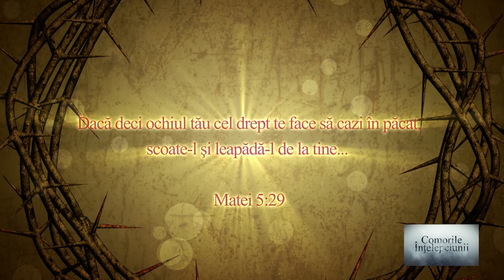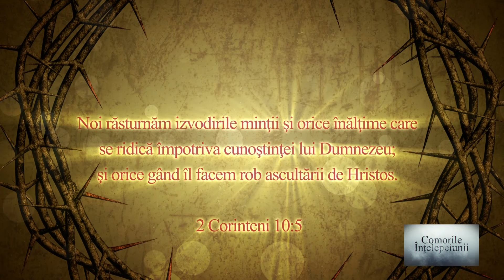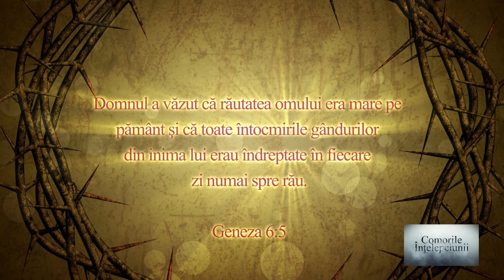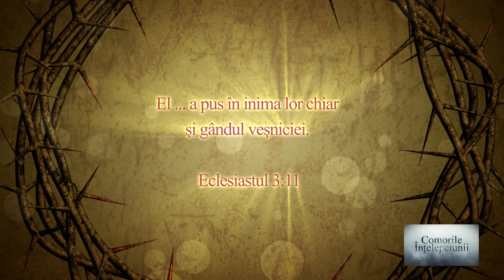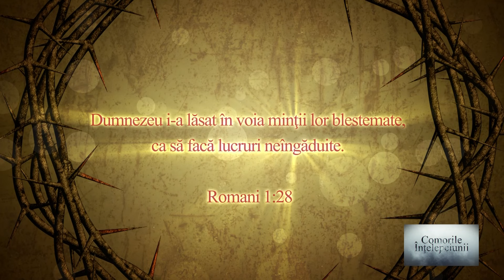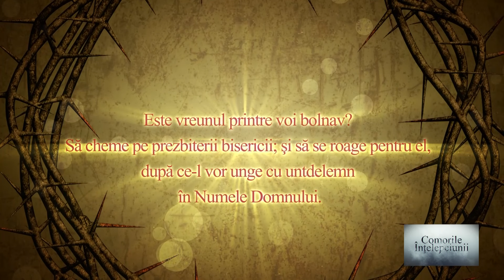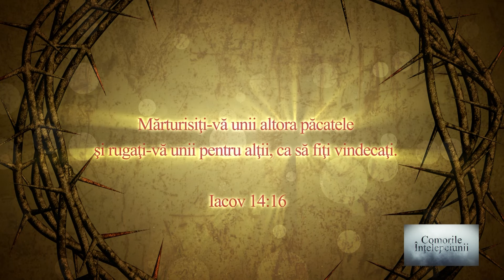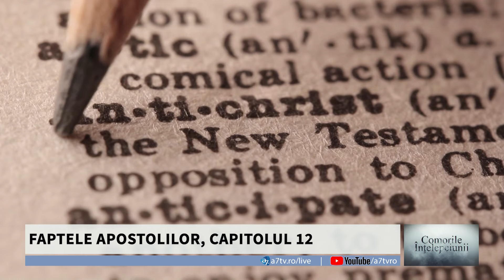VIPERA SECOLULUI XXI - Comorile Înțelepciunii cu Cornel Boingeanu, David Radu și Toni Berbece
Un studiu Barna Group și Pure Desire Ministries arată că 75% dintre bărbații creștini și 40% dintre femeile creștine luptă cu pornografia, iar 82% nu primesc ajutor, subliniind izolarea profundă. De ce există o discrepanță între convingeri și comportamente? Cum poate biserica deveni un spațiu sigur pentru vindecare? Pot liderii să-și confrunte propriile slăbiciuni pentru a sprijini comunitățile? Răspund invitații zilei:
Cornel Boingeanu, David Radu și Toni Berbece.

Scriptura ne arată că vindecarea divină nu este acordată oricum, oricând sau oricui. De ce? Pentru că există anumite condiții esențiale pe care trebuie să le împlinim pentru a o primi. Descoperă care sunt acestea împreună cu Toni Berbece la meditația biblică.

Episcopia Hușilor a anunțat recent startul campaniei „Dar de Crăciun” prin care își propune să ajute mii de copii și vârstnici singuri - știrea zilei la Cristian News.

Sâmbătă de la ora 10:00 la a7tv! Pentru mai multe detalii, accesați siteul